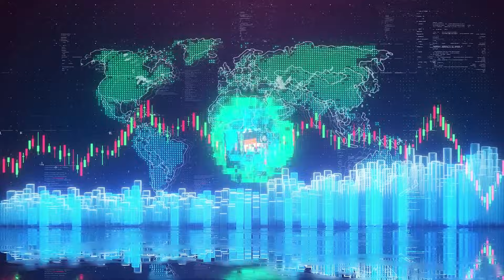Артем Тузов, Алексей Примак, Дмитрий Адамидов - Экономика 2024, инфляция, рубль, политика ЦБ.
Подарок при открытии счета акций до 20 000 рублей
Обсудили экономические итоги года с Артемом Тузовым, Дмитрием Адамидовым, Алексеем Примаком. Что будет со ставкой ЦБ. Что будет с рублем в 2024 году? Запись 20.12.23
ссылки Алексея Примака
Персональное обучение ТГ:

Ссылка на канал Дмитрия Адамидова Angrybonds😀😀😀😀😀😀😀😀
Артем Тузов - канал в телеге!!
Ютуб канал Артема
🧨🧨🧨ССЫЛКА НА МОЙ БЕСПЛАТНЫЙ КАНАЛ

Кстати, для тех, кто не знает.
Кроме бесплатного у меня есть и платный ТГ Канал. Вернее, не у меня, а у нашей небольшой команды.

Обзоры ситуаций на финансовых рынках. Технический анализ самых актуальных бумаг! Эксклюзивные интервью! Какие осязаемые активы покупать?